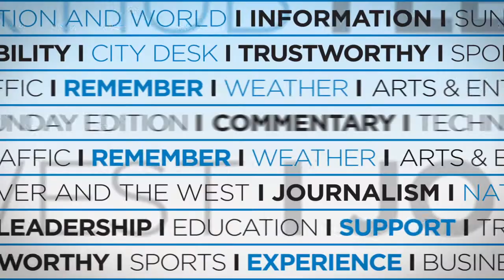Denver Post Sports Minute - November 6, 2015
Denver Post Sports Minute with host Robin Carlin for November 6, 2015 - Broncos attempt to remain undefeated at Indy, Nuggets & Avs lose, Christian McCaffrey returns to CO & more